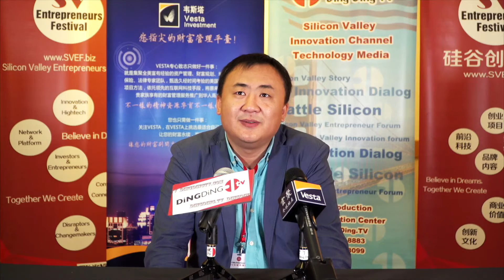李金龙2 创业之路